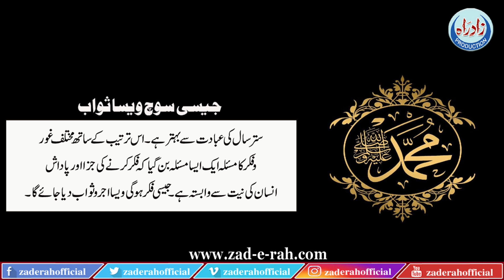Jaisi soch waisa sawab | Zad-e-Rah Official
جیسی سوچ ویسا ثواب